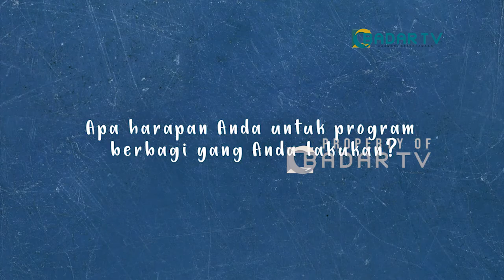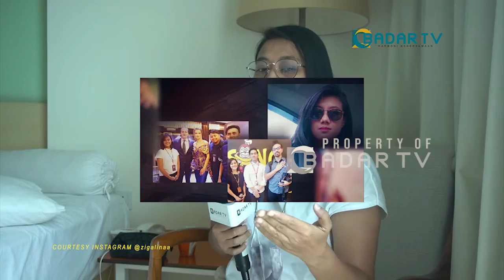PARA PENCARI PAHALA | MEMBERI TAK HARUS MENUNGGU REZEKI BERLEBIH | PART 3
ASSALAMMUALAIKUM WARAHMATULLAHI WABARAKATU PEMIRSA BADAR TV

PROGRAM PARA PENCARI PAHALA MERUPAKAN SEBUAH PROGRAM TAYANGAN TELEVISI YANG MEMBAGIKAN KISAH DARI ORANG-ORANG YANG BERBUAT KEBAIKKAN UNTUK MENDAPATKAN RIDHO ALLAH SWT DAN MENJADIKAN TONTOTAN ALTERNATIF UNTUK PEMIRSA YANG DAPAT DIJADIKAN SEBAGAI TUNTUTAN DI KEHIDUPAN SEHARI-HARI YANG DIKEMAS SECARA RINGAN DAN MENGHIBUR.

PARA PENCARI PAHALA TAYANG SETIAP HARI SENIN DAN SELASA PUKUL 07:00 WIB HANYA DI BADAR TV
SAKSIKAN BADAR TV DI SALURAN DIGITAL MUX 42 FREKUENSI 642MHz ATAU STREAMING MELALUI